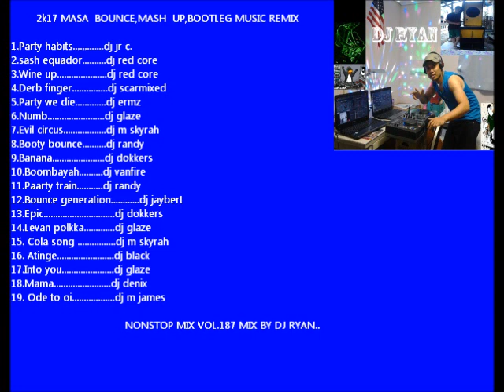NONSTOP MIX VOL 187 MIX BY DJ RYANMASA BOUCE,MASH UP, BOOTLEG MUSIC